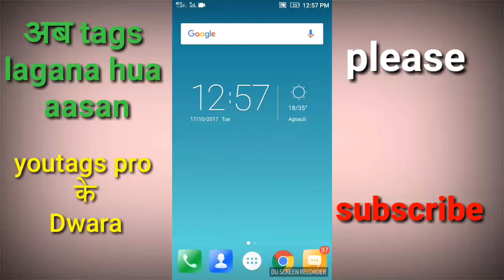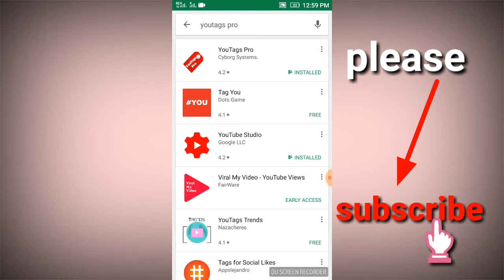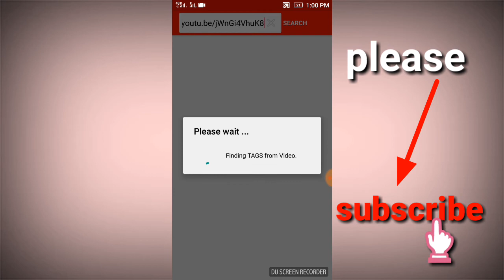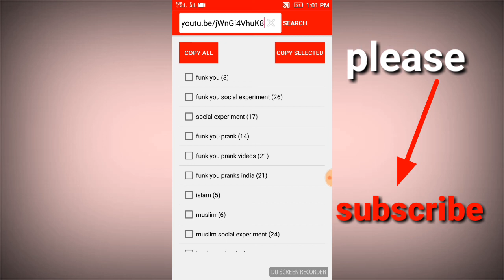video vairal karna hua aasan bo bhi app dwara# विडियो वायरल टेग से।।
hello friends hamare is channel aapka swagat hai friends is video me yah bataya gaya hai.ki YouTube tag kese lagate hai bo bhi ek app ke dwara!!